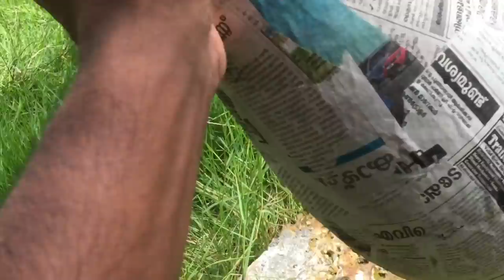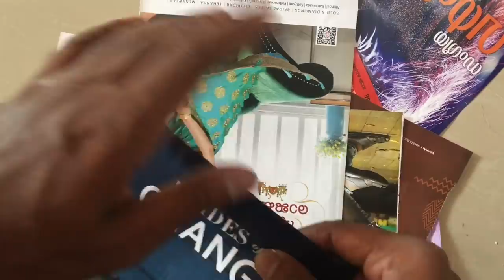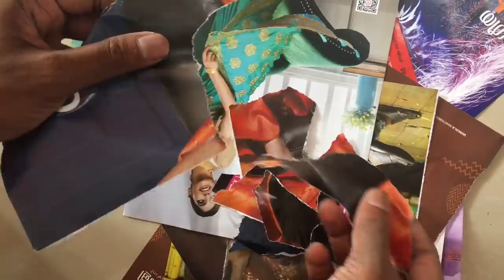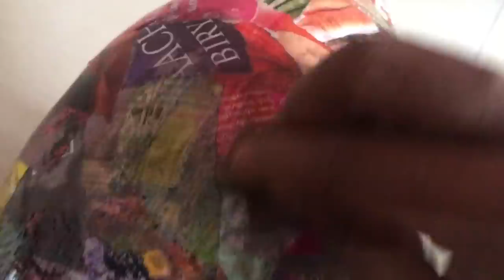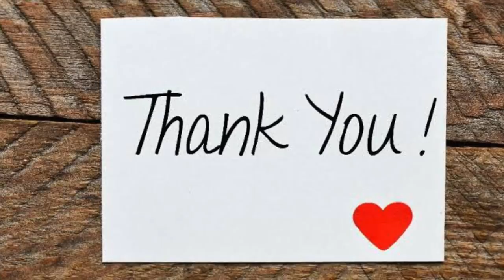How to make Big pot at Home | simple pot making DIY | first time in malayalam |Decoupage art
ഇൻസ്റ്റാഗ്രാം :-
Photography -

3T Factory -